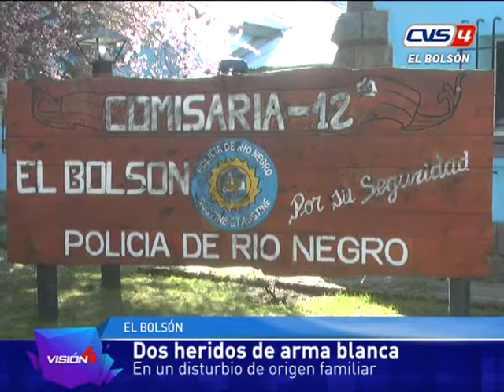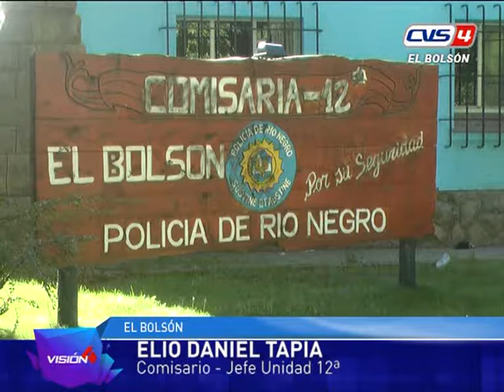26 12 17 Comisario Tapia Accidente detenido y otros